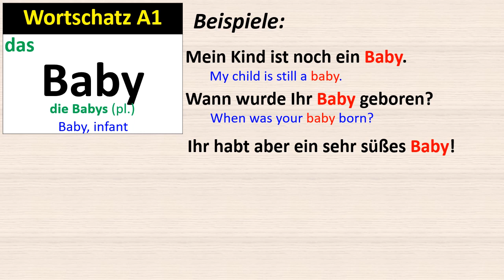Wortschatz A1: Baby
A1 Vocabulary: das Baby, die Babys
Mein Kind ist noch ein Baby.
Wann wurde Ihr Baby geboren?
Ihr habt aber ein sehr süßes Baby!
Ich habe jetzt zwei Babys.